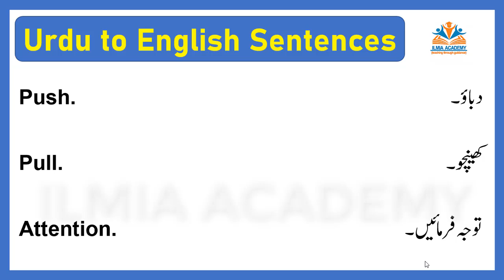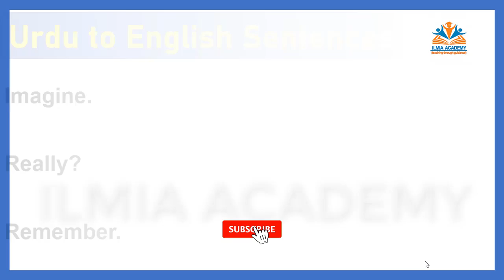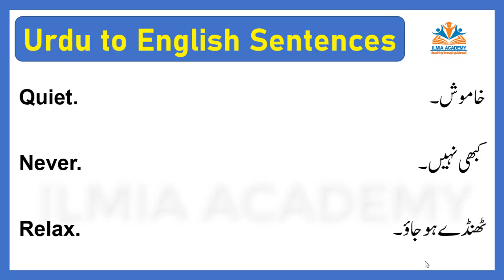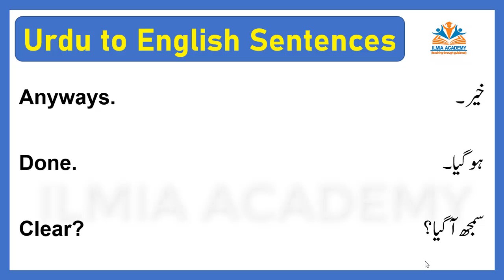Learn English With One Word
In this video, you will be able to learn English language with one word.